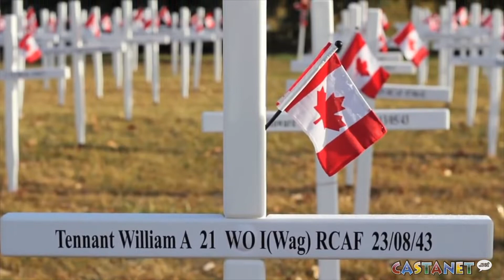Field of crosses project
This video is about Field of crosses project